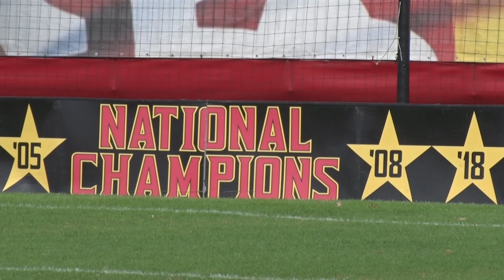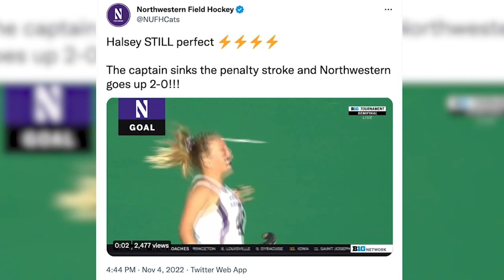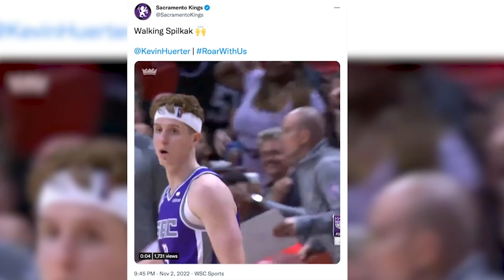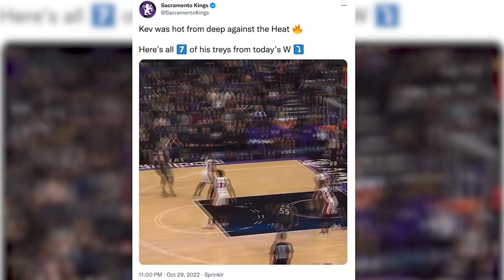The Left Bench: November 8, 2022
On this edition of The Left Bench, Maryland basketball is BACK, and we have postgame updates from both of Monday night's contests. We'll also preview the NCAA men's soccer and field hockey tournaments, and much more.

Kevin McNulty and Keara Bruno anchor.